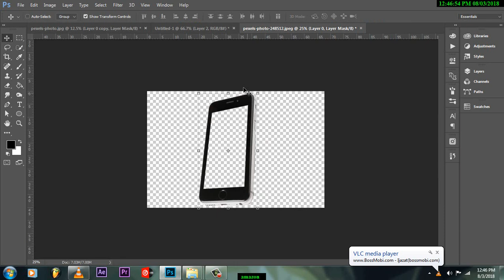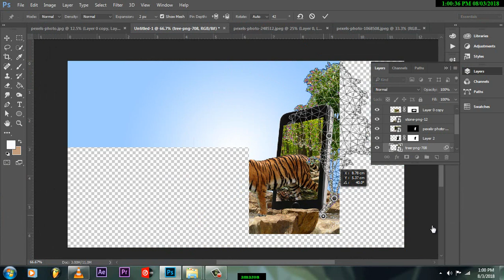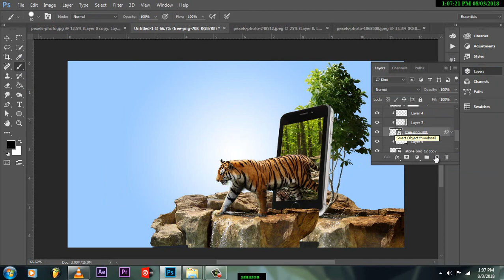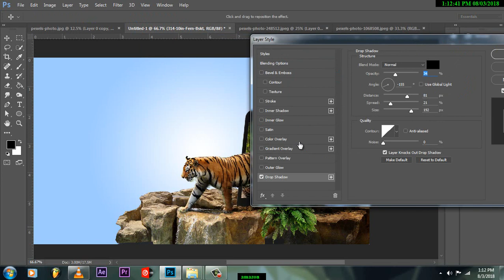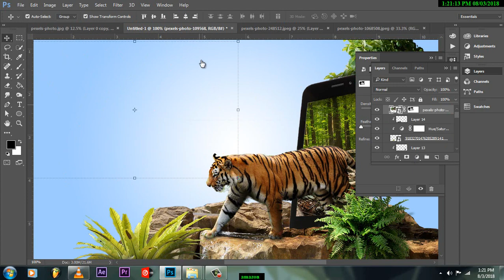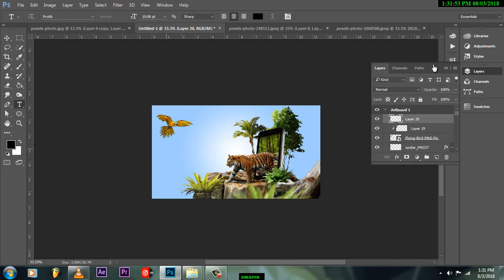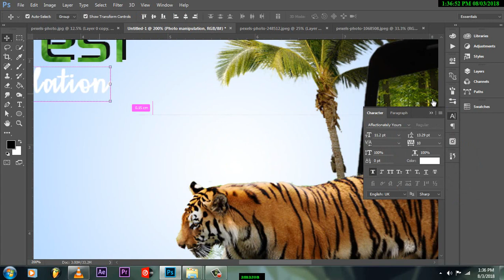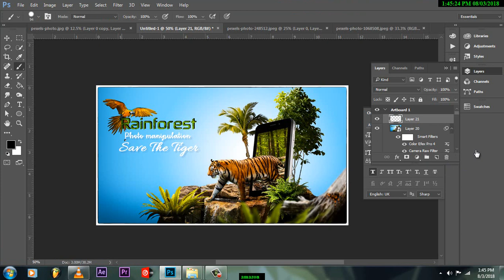SPEED ART MANIPULATION VIDEO BY VISUAL CRITIC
SPEED ART OF RAINFOREST

DOWNLOAD THE STOCK IMAGES AND CREATE A MANIPULATION LIKE ME , AND UPLOAD IT TO MY FACEBOOK PAGE VISUAL CRITIC BY USING

FACEBOOK

VISUAL CRITIC CHANNEL IS RUN BY DEBAPRIYA MANNA. IT IS A GRAPHIC DESIGNING AND MOTION DESIGNING CHANNEL, PROVIDING FREE ADOBE PHOTOSHOP AND ADOBE PHOTOSHOP LIGHTROOM & ADOBE AFTER EFFECT VIDEO TUTORIALS TO THE GRAPHIC DESIGN AND PHOTOGRAPHER COMMUNITY. AS AN ADOBE COMMUNITY PROFESSIONAL, NO MATTER WHAT YOU'RE LOOKING TO LEARN IN PHOTOSHOP, YOU'RE BOUND TO FIND IT IN OUR LIBRARY  TUTORIALS. TOPICS INCLUDE: PHOTO MANIPULATION IN PHOTOSHOP, PHOTO COMPOSITION, PHOTO RETOUCHING, THE BASICS OF PHOTOSHOP, DESIGNING IN PHOTOSHOP, SPECIAL EFFECTS, AND MORE! WHILE NEW VIDEOS WILL BE TAUGHT USING THE LATEST VERSION OF PHOTOSHOP, YOU'LL FIND VIDEOS COVERING PHOTOSHOP CC

===PHOTOSHOP===
1. RETOUCH
2. MANIPULATION
3. COLOR GRADE
4. POSTER
5. FLAYER
6. DIGITAL PAINTING
7. MOCKUPS
===ILLUSTRATOR===
1. VECTOT TRACING
2. LOGO DESIGN
3. TEMPLETES
4. PRESENTRETION
5. BUSINESS CARD
6. WEADING CARD
7. BOOK COVER
===AFTER EFFECTS===
1. VFX
2. TITLES
3. END CREDITS
===PREMIERE===
1. WEADING FLIMS
2. SHORT FLIMS
3. BASIC VIDEO EDITING
===CINEMA 4D===
1. 3D MODELING
2. RIGGING
YOU CAN HIRE ME AS A FREELANCER, CHECK OUT MY WORKS IN MY FACEBOOK PAGE VISUAL CRITIC. PLEASE LIKE THE PAGE .